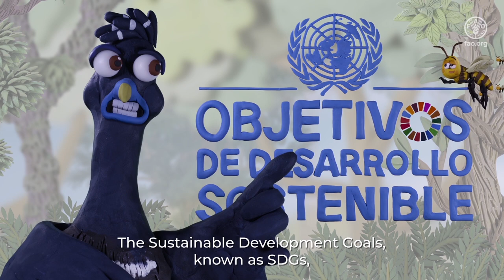CRAX explica la relación del Inventario Forestal Nacional y los Objetivos de Desarrollo Sostenible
Los Inventarios Forestales Nacionales tienen relación con los Objetivos de Desarrollo Sostenible.
ODS 6- Agua limpia y saneamiento: Los Inventarios Forestales Nacionales brindan información sobre la relación entre los bosques y los recursos hídricos, ayudando a las autoridades locales a tomar decisiones sobre especies importantes para reforestar y proteger cuencas hidrográficas.
ODS 12- Producción y consumo responsables: Los Inventarios proporcionan datos sobre la madera disponible y las especies utilizadas en la industria, estableciendo límites para promover prácticas responsables de producción y consumo.

ODS 13- Acción por el clima: Estos ayudan a medir el carbono almacenado en los bosques y evaluar los cambios en los sumideros de carbono a lo largo del tiempo, facilitando la implementación de acciones climáticas.
ODS 15- Vida de ecosistemas terrestres: Estos inventarios ofrecen información clave para evaluar la salud de los ecosistemas forestales y diseñar estrategias de conservación y restauración.